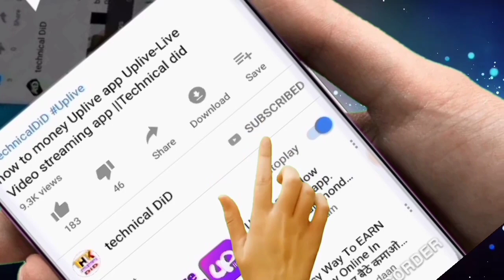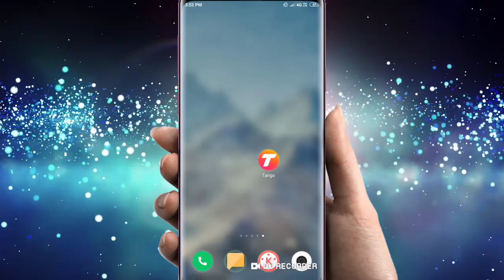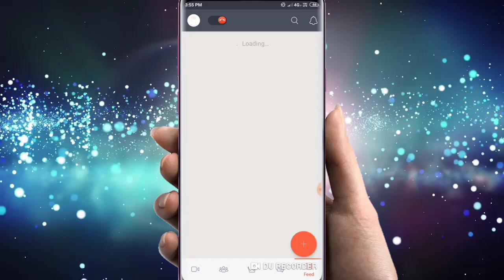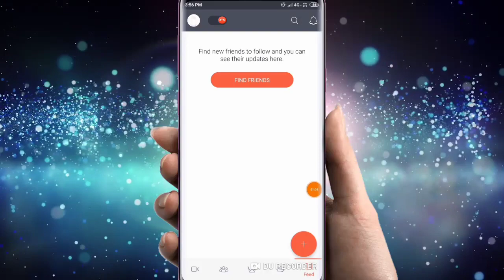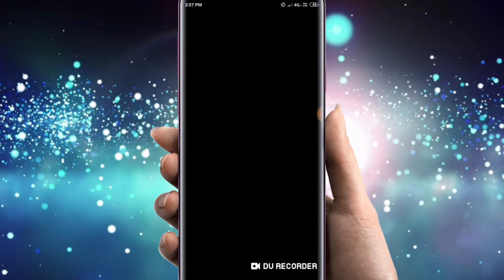how to new app girls live Tango app || technicalDiD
tango app free coins
tango app discover
tango hack
tango app 2019
tango coins
tango video call record
tango discover not working
tango live dance
how to delete tango account
tango app
tango app review
tango app use
tango app ringtone